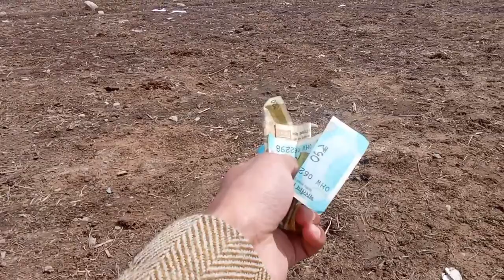Eid Day In My Village || Hamare Gaon mai Eid Kaise Manate Hain 💝💥@Tantrayvillagevlogs_013